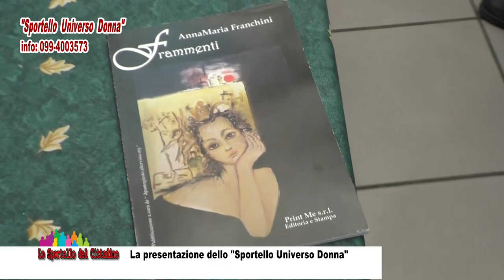La presentazione dello "Sportello Universo Donna"